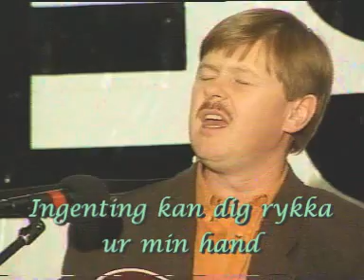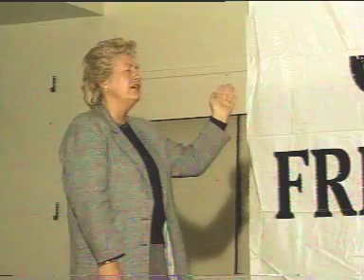Evangeliesenteret - Sang, tunger og tydning (Alf Lax)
Alf Lax, fra Gøteborg, har ofte besøkt Evangeliesenteret og deltatt med egne sanger. Her synger han om leirkaret som blir formet i pottemakerens hånd, som jo er et bilde på hvordan Gud arbeider med oss mennesker.
(Jeremias 18)